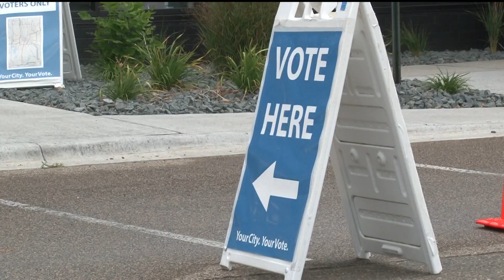DFL looks to expand voting rights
As of yet no Republicans have joined the Inclusive Democracy Caucus, but Democrats say they are open to hearing ideas from the other side of the aisle on ways to make it easier to vote in Minnesota.